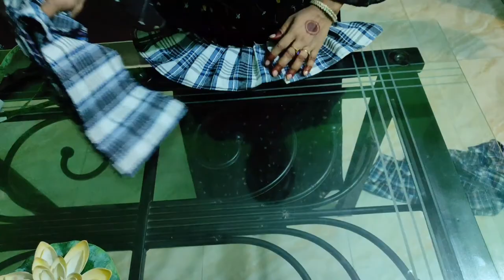Baby skirt cutting and stiching layer/full skirt cutting.